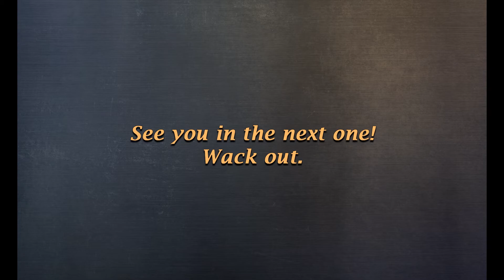They Are Billions ► Let's Play – The Peaceful Lowlands - 120 % - Part 3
Greetings fellow Wacksters!

And welcome to my Let's Play of They are billions, an indie developed, zombie, survival, colonybuilding-sim. I'll be going for the second map this time, which introduced a whole new range of difficulties. Hope you will enjoy!

This content is not official content from the original product creator, producer or distributor - It is entirely made by me, and if i by any chance have infringed upon your copyright, please inform me, so that i can correct the error - Thank you.